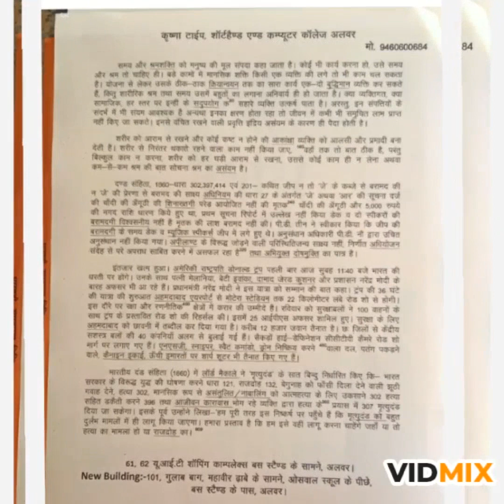Dictation 80wpm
This Dictation is in hindi